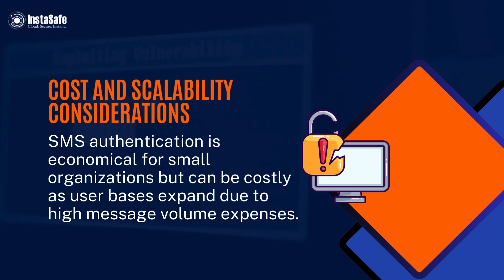Disadvantages and Vulnerabilities of SMS Authentication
Despite its advantages, SMS authentication has several inherent vulnerabilities and drawbacks that have raised concerns about its overall security. Some of them include:
1. Lack of End-to-End Encryption
2. SIM Swapping and SIM Cloning Attacks
3. Signalling System 7 (SS7) Vulnerabilities
4. Social Engineering and Phishing Attacks
5. Lost or Stolen Devices
6. Cost and Scalability Considerations
7. Dependence on Cellular Network Infrastructure